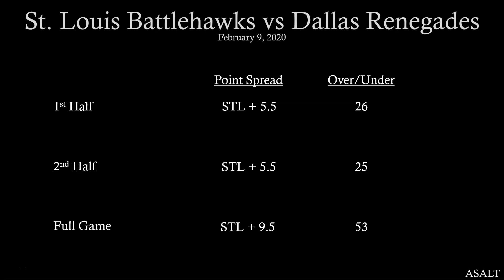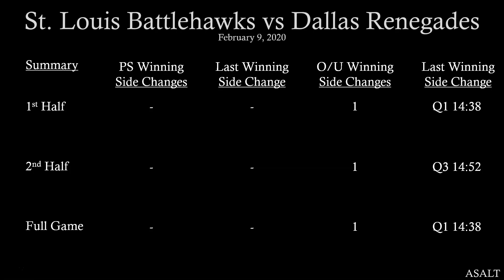XFL Betting Analysis | St Louis Battlehawks vs Dallas Renegades | February 9, 2020